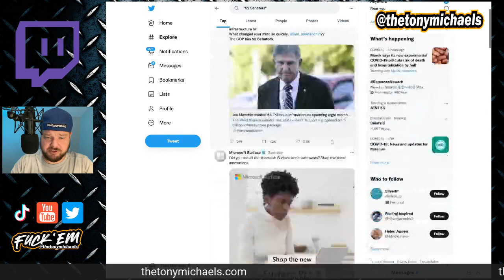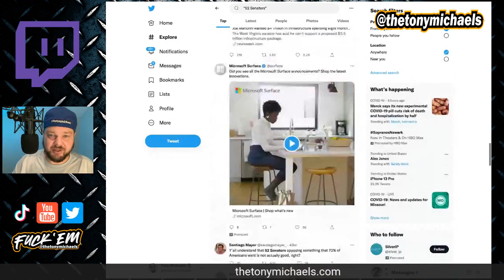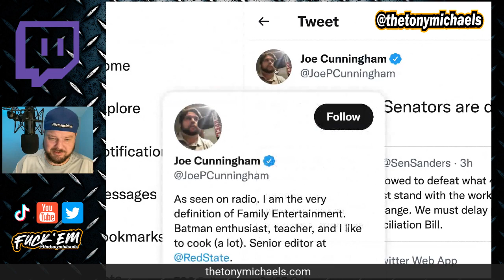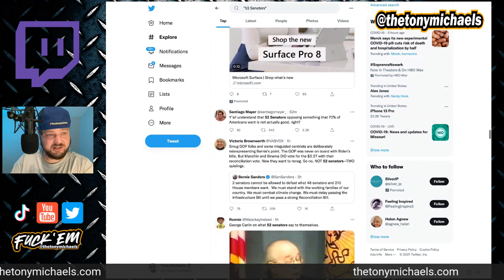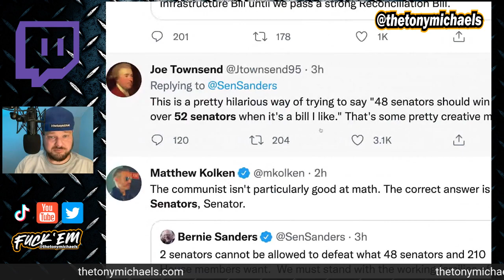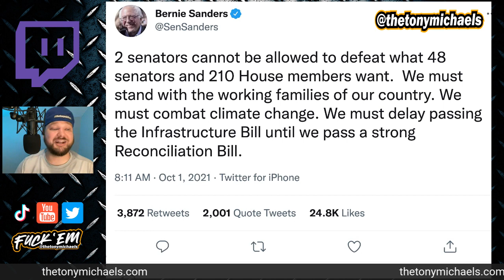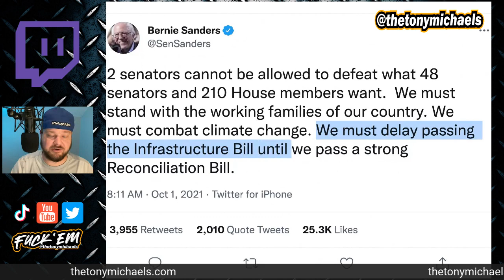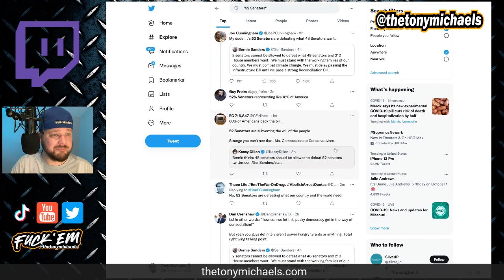Bernie Sanders counts 52 Senators for Infrastructure Bill • Highlight: Surfing Twitter